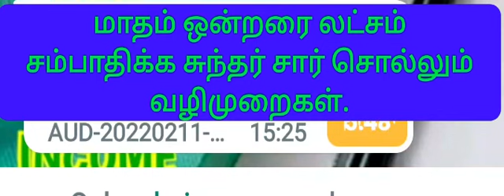மாதம் ஒன்றரை லட்சம் சம்பாதிக்க சுந்தர் சார் சொல்லும் வழிமுறைகள்